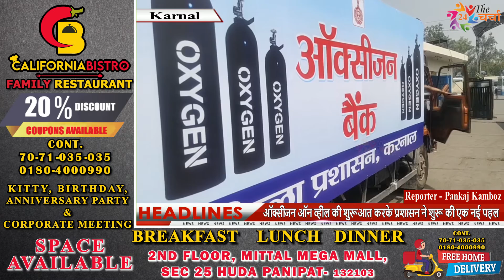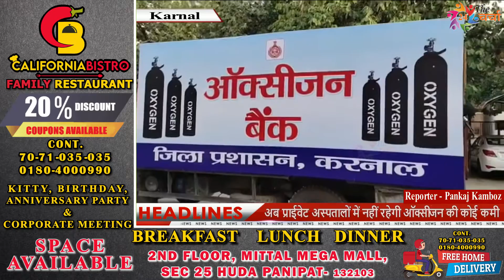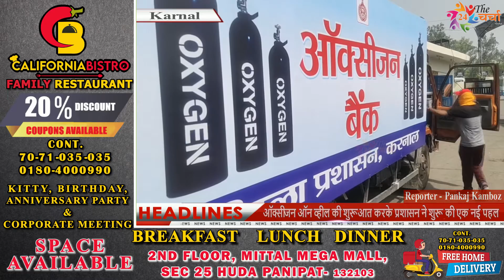ऑक्सीजन ऑन व्हील की शुरूआत कर प्रशासन ने की एक नई पहल; अब अस्पतालों में नहीं रहेगी ऑक्सीजन की कमी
|| The CHARCHA 24 ||

Produced By : The Charcha 24
Sponsered By : California Bistro
Edited By : Vivek Sharma
Voice Over By : KIrti Gaba
Reported By : Pankaj Kamboz

Declaration:
This video is an intellectual property belonging to the The Charcha 24. Please seek prior permission before using any part of this video in any form.

|| The CHARCHA 24 ||